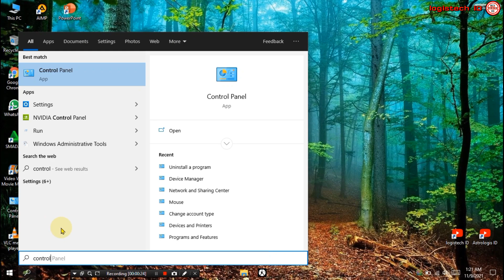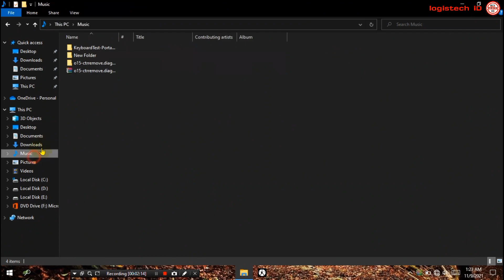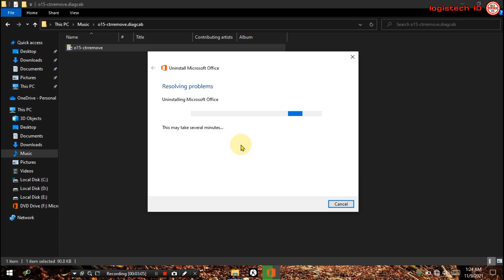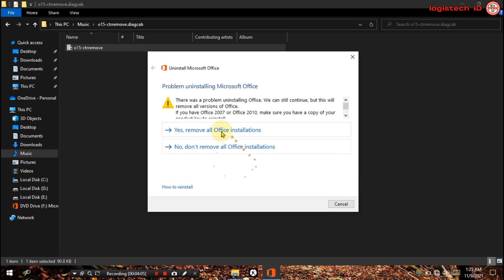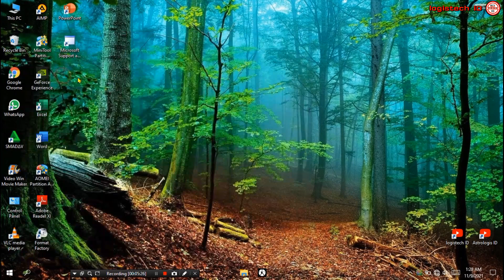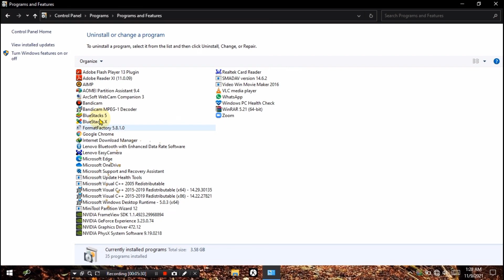MENGATASI MICROSOFT OFFICE TIDAK BISA DI UNINSTALL SOMETHING WRONG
MS OFFICE TIDAK BISA DI INSTALL DAN DI UNINSTALL
Tentang Cara mengatasi microsoft office tidak bisa di uninstall

-Kumpulan setting windows 10 & 11

Assalaamu'alaikum.wr.wb